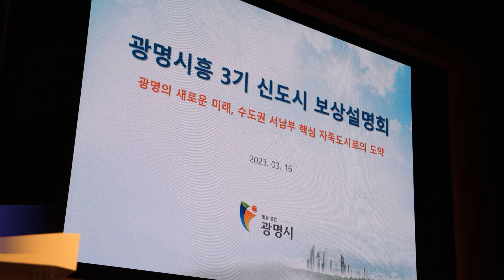광명 시흥 3기 신도시 보상설명회